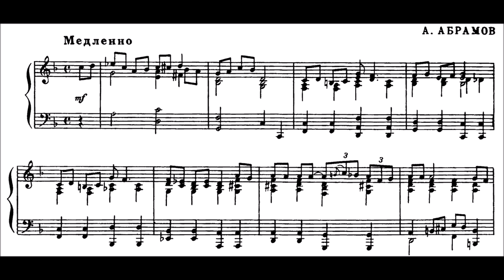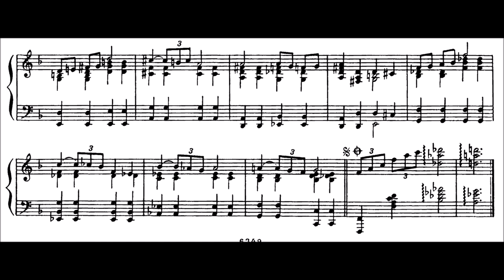A. Abramov - On the old street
Volume 13